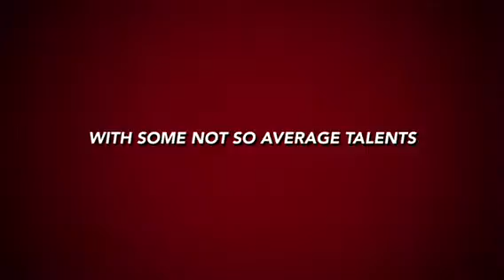The Vo’s Super Hero Family